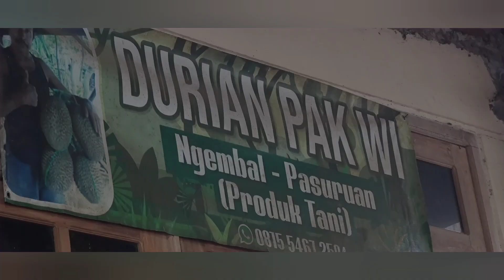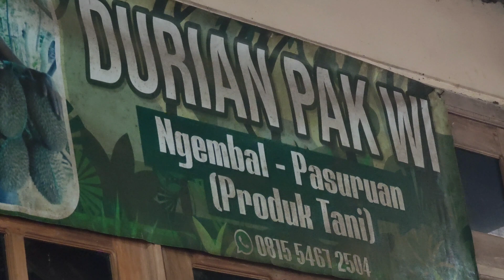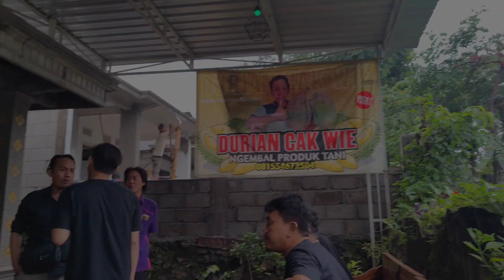HUNTING DURIAN KE CAK WI PASURUAN